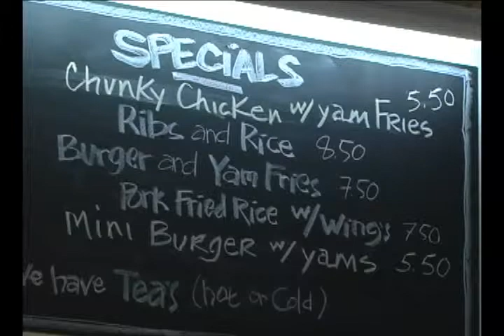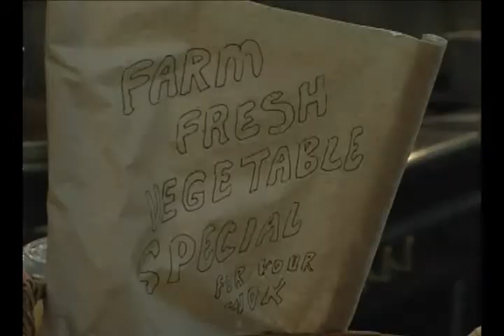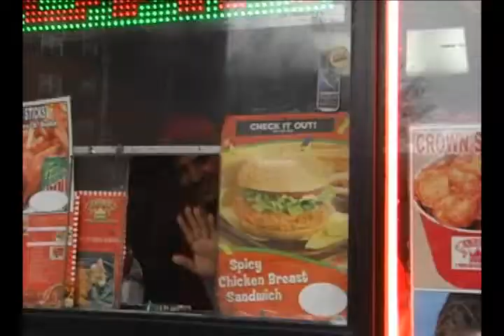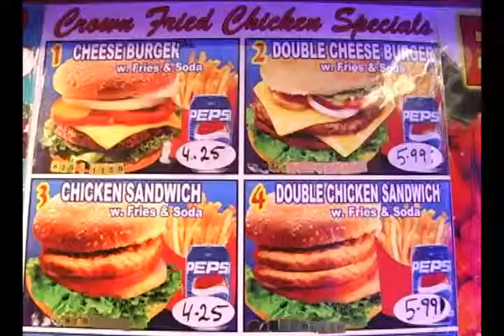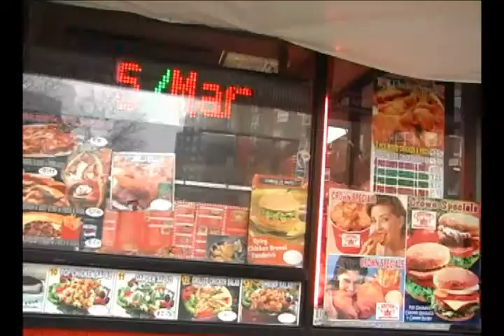Wacky Wok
John Mudd recently opened Wacky Wok, a healthy food option on Avenue D, in an area where food is fast and business is tough. By: Sara Goldblatt.